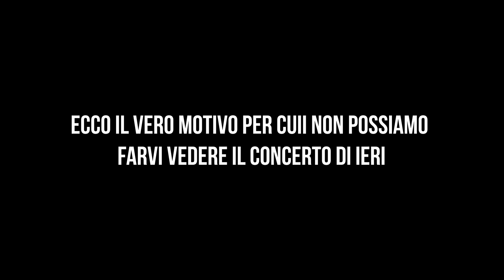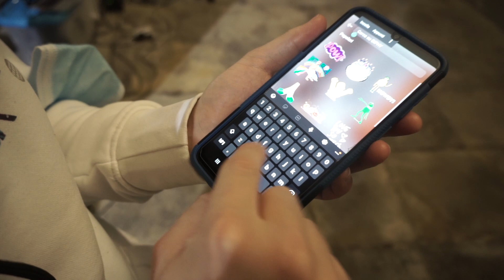Suoniamo in un castello [DENTRO LA BAND #38]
Abbiamo concluso un weekend di concerti suonando in un castello e abbiamo deciso di raccontarvi la giornata per intero: dall'allestimento fino al momento dopo il live. All'interno di questo video vi confidiamo anche una cosa che stiamo tenendo per noi da un paio di mesi.